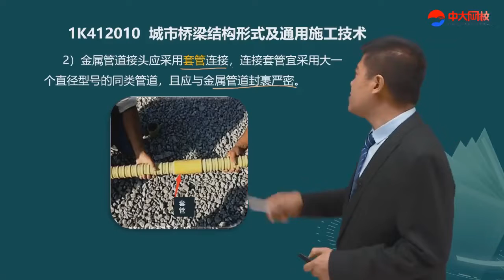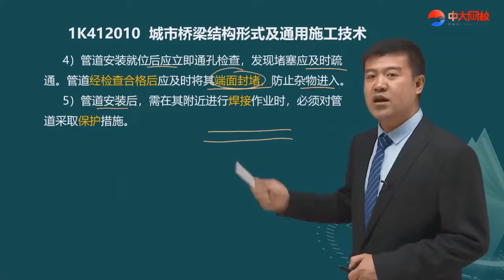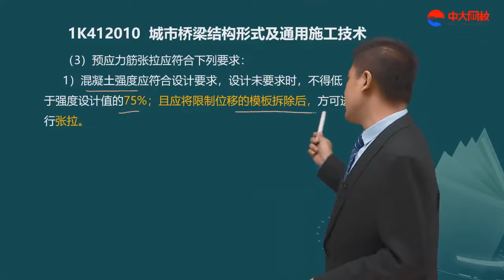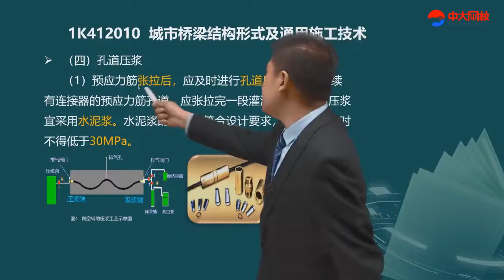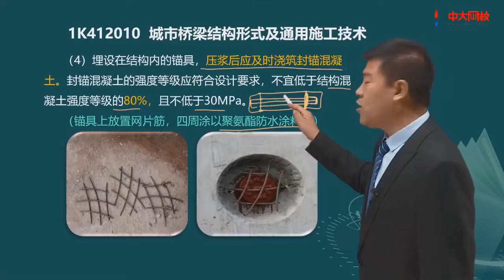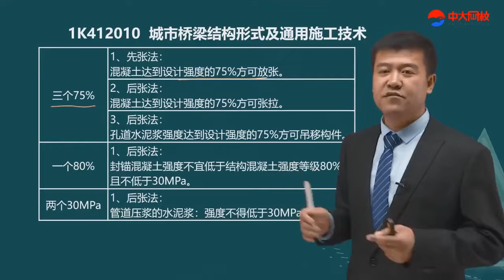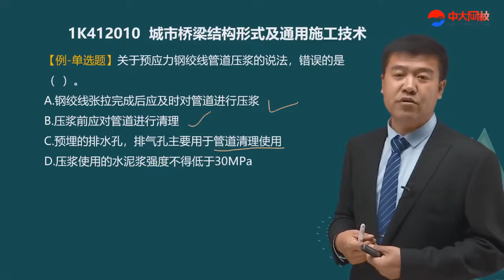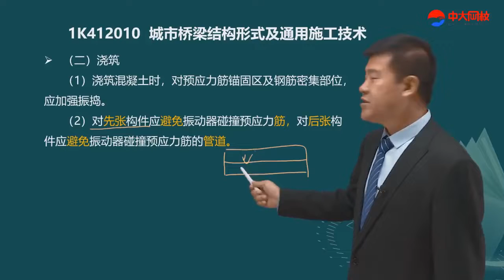2022 一级建造师 市政 董雨佳 新教材精讲班20 1K4120001K412010城市桥梁结构形式及通用施工技术（7）